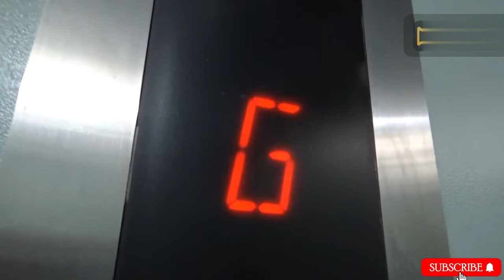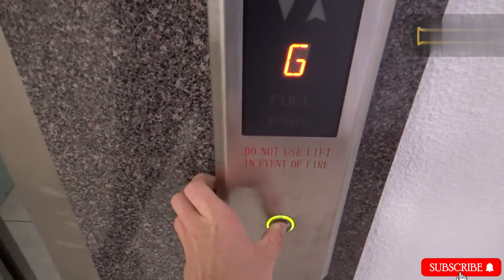Fuji HD Lift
Brothers Engineering Corporation.
35 Senpara parbota, Mirpur -10,Dhaka,1216
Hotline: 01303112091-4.